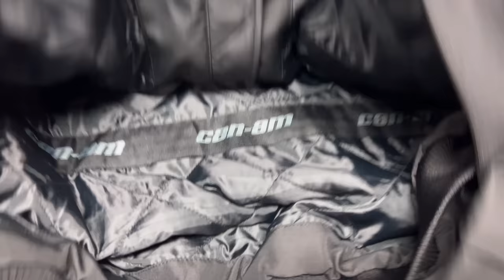Can-Am Gear from BRP!! • Ryker Rally & RTL SM5! | TheSmoaks Vlog_2356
2021 Rally RAW Rate Sensor! | 2010 RTL Battery! | Lovely Spyder SM5 Ride!

Can-Am On-Road Team Rock! | Really Cool Gifts..! | Awesome Spyder Ryker Day!

 1983 Yamaha XVZ12TK Venture 1200